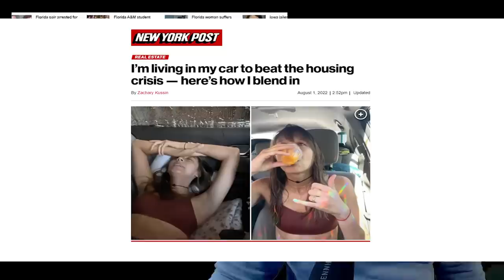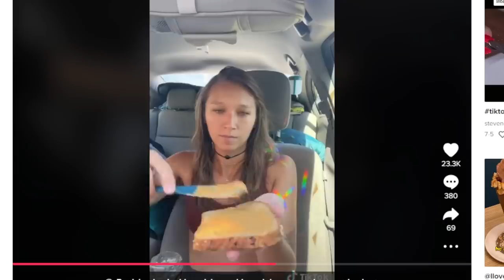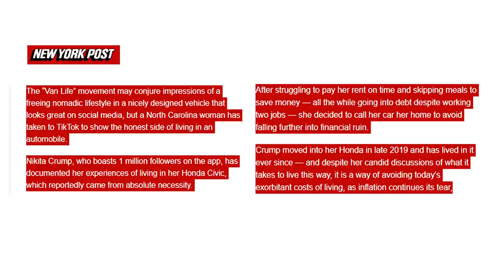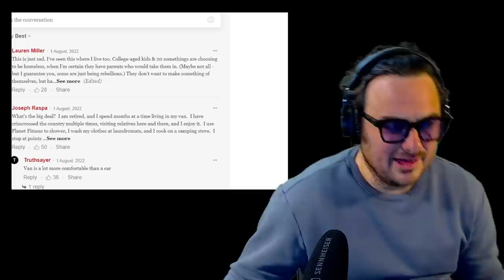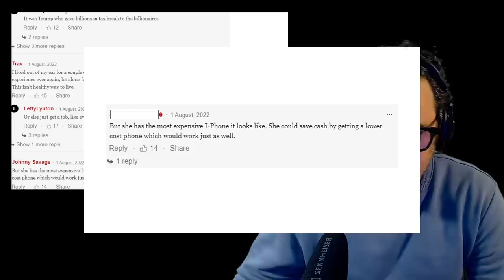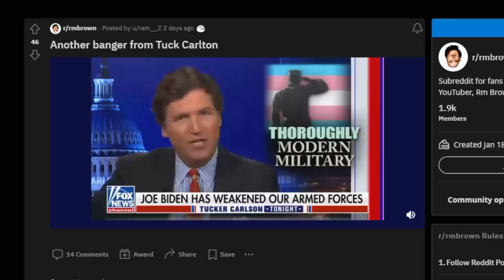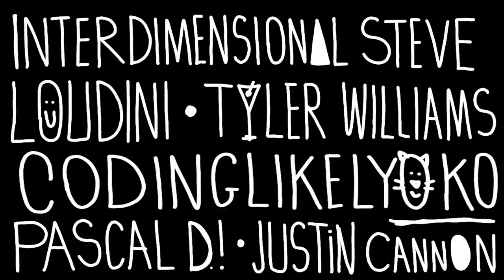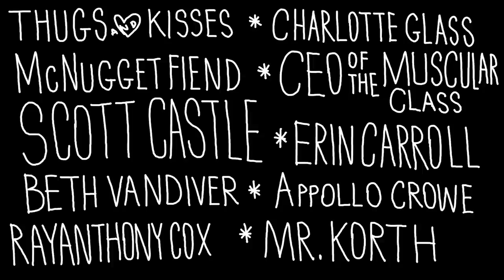Housing Crisis SOLVED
Podcast: "RM Brown" on your podcast app or